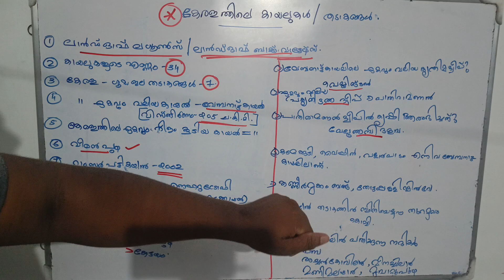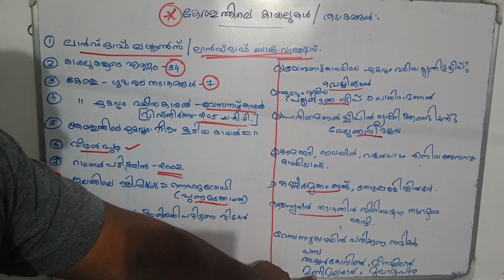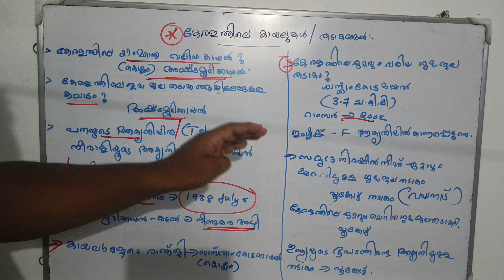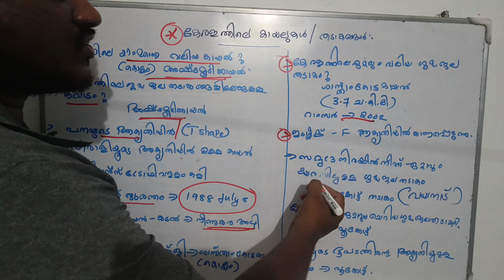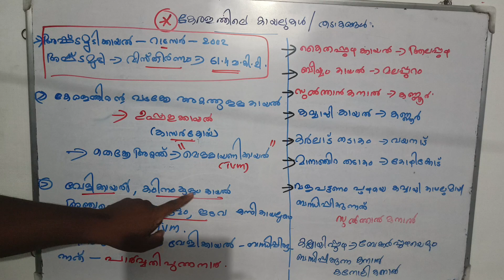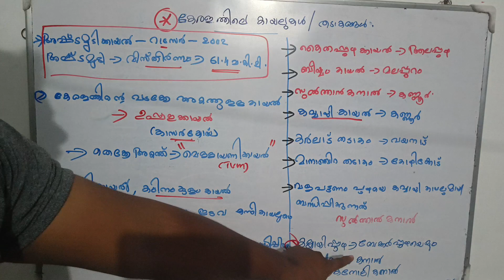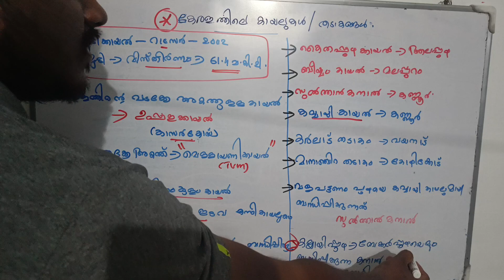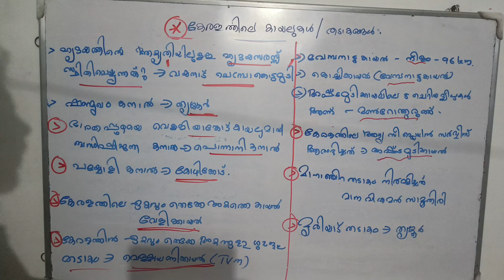കേരളത്തിലെ കായലുകൾ|KERALA GEOGRAPHY|BASIC QUESTIONS |LDC|LGS